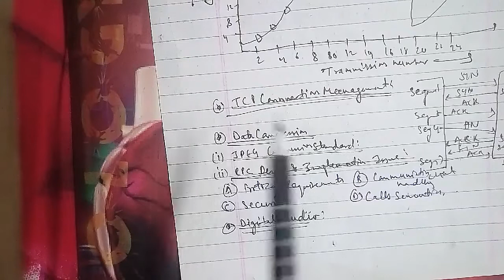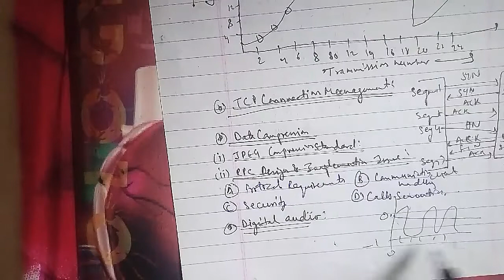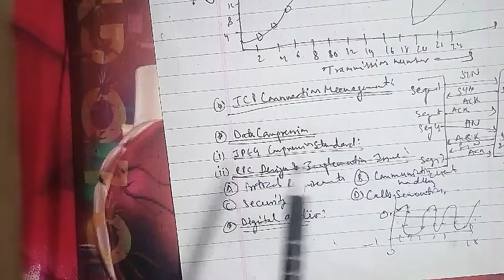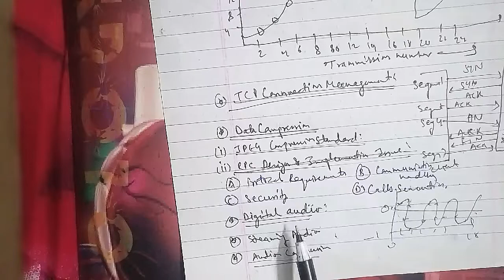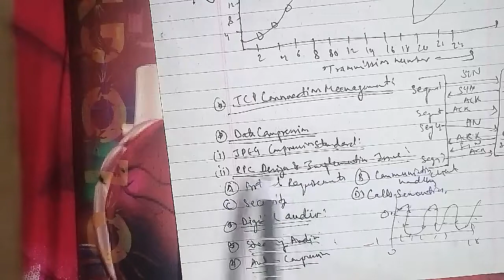Part-11:-Computer Network:-Unit-4:-Transport Layer:-TCP ,UDP,SERVICE DIAGRAM,RTP,TRANSPORT SERVICES